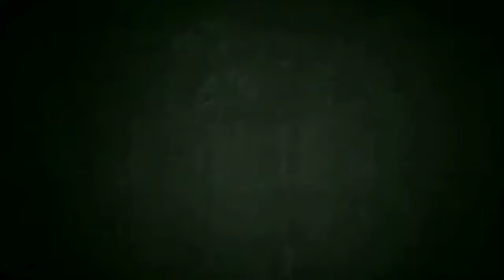Indian Auto Saved my Life?? |Winner Winner Murgi Dinner| Pubg Mobile|Powered by Xiaomi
Please